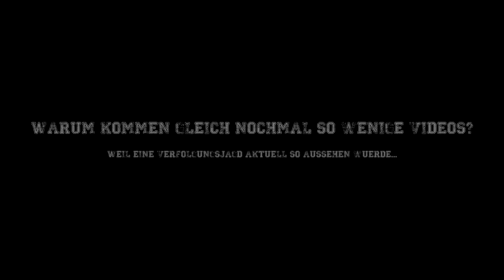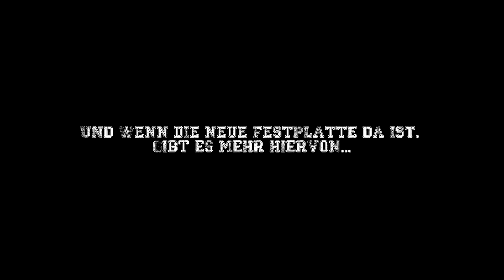GTA-City Reallife | RPG-City -- Warum kommen nochmal so wenige Videos? [Deutsch][HD+][60FPS]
▼▼--- Alle Informationen auf einen Blick! --- ▼▼

Kleine Erklärung, großer Sinn :D. Viel Spaß!

Erstellt von Nick_Morita – Fragen zu mir oder dem Server per Privatnachricht auf der Homepage von GTA-City oder in den Kommentaren.